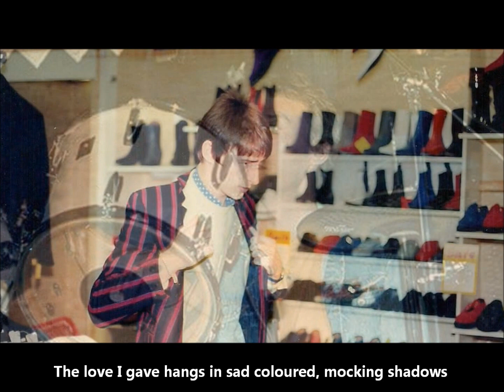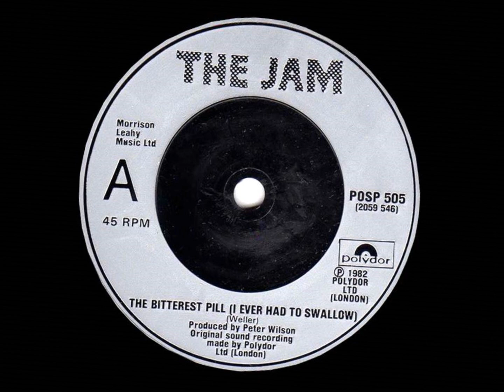The Jam - The Bitterest Pill (I Ever Had To Swallow) Lyrics/Slideshow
The Penultimate single released by The Jam, reaching number 2 in the U.K. singles chart in 1982